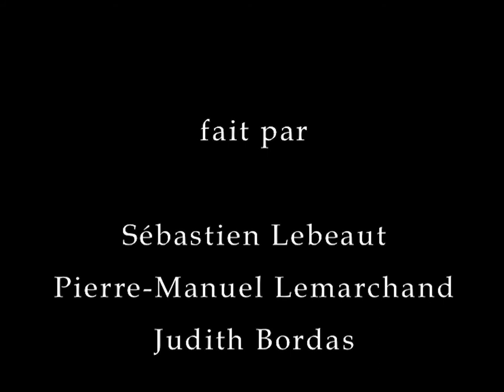MISE AU POING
Un boxeur entre dans un atelier en apparence abandonné

court-métrage réalisé par Pierre-Manuel Lemarchand,Sébastien Lebeaut et Judith Bordas en 2013

le boxeur : Pierre-Alain Héraud